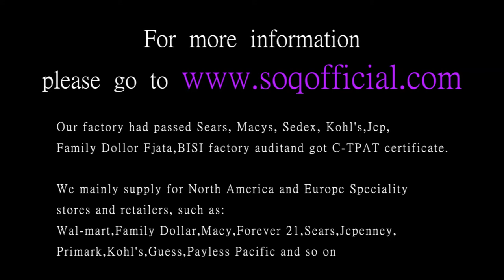Stylish silver heart shaped jewelry blue zircon ring